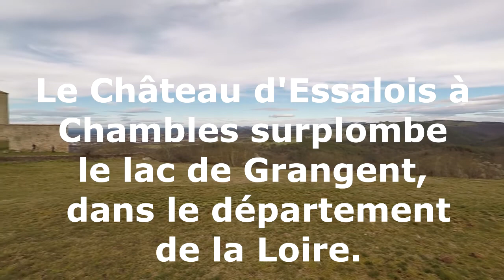Visite le château d'Essalois à Chambles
Le château, tel qu’il parait actuellement, fut construit en grande partie en 1580 par Léonard de Bertrand, Seigneur d’Essalois et maître des eaux et forêts à Montbrison. En 1590, le château a été pillé par une troupe de ligueurs commandés par Honoré d’Urfé.